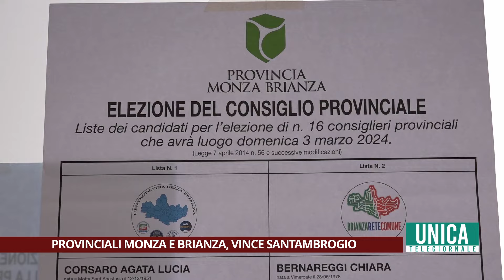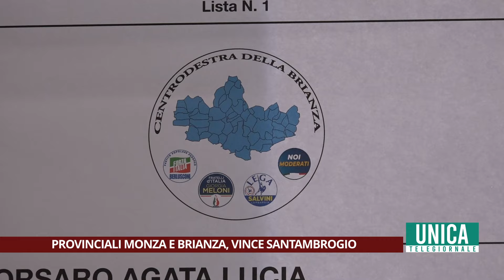Provinciali Monza e Brianza, vince Santambrogio